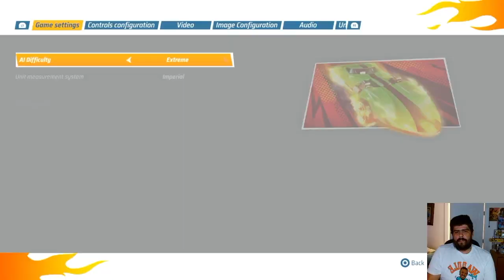Hot Wheels Unleashed 2 is the racing game we need more of!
Hot Wheels Unleashed 2 is the sequel I needed. More cars, better tracks, more action. This game is one of my favorite racing games ever made. If you like arcade racing, you should check it out!